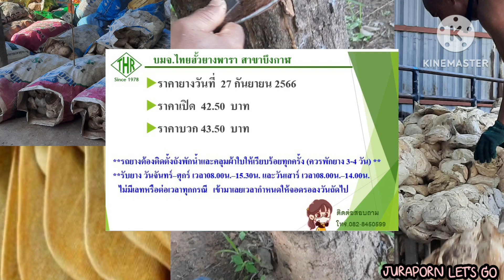🔴ราคายางพาราล่าสุดวันนี้ 27/9/66 ราคายางพาราปรับ ตัวเพิ่มขึ้น